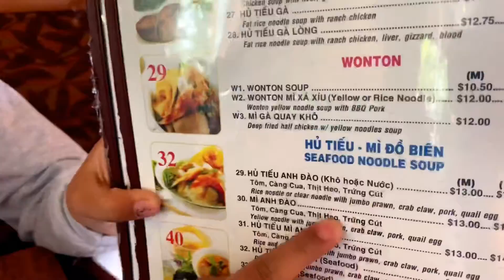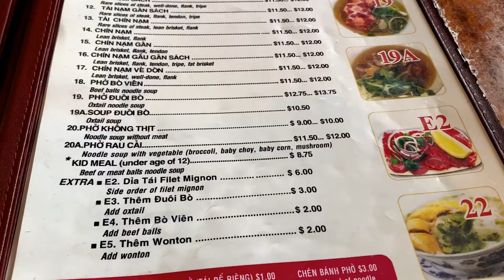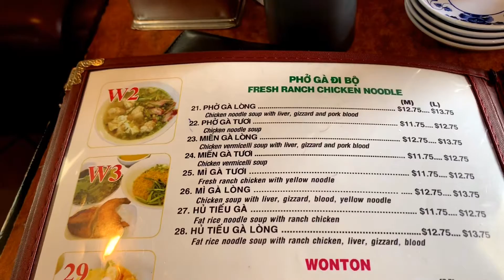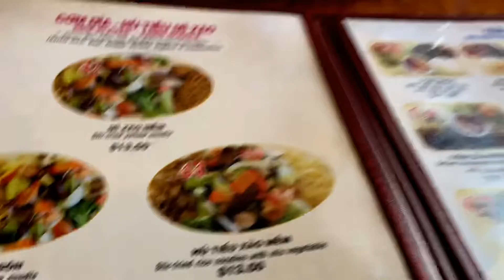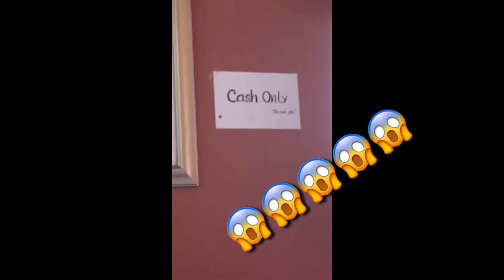EXPLORANDO COMIDA ASIÁTICA EN CALIFORNIA EEUU 🇺🇸